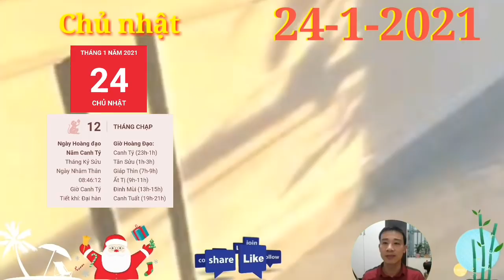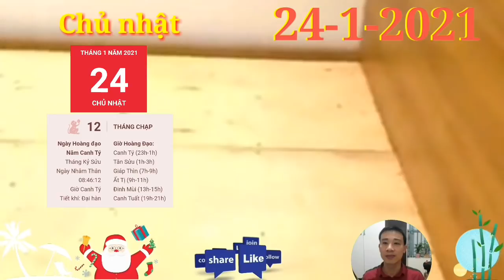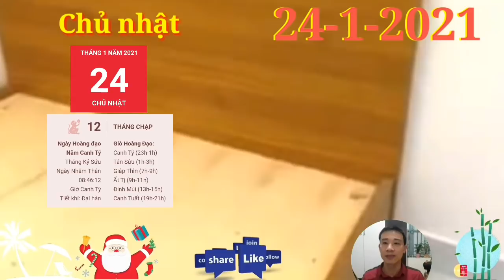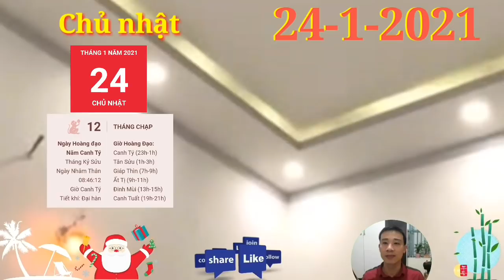☯ Tử Vi Ngày 24/1 Con Giáp Có LỘC TRỜI, ĐẠI PHÁT TÀI, GIÀU QUÁ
1. Tử vi tuổi Tý, CHỦ NHẬT ngày 24/1/2021 cực chuẩn
Tam Hợp phù trợ, người tuổi Tý có một ngày khởi đầu tuần làm việc rất minh mẫn và sáng suốt. Bạn có khả năng đưa ra những quyết định đúng đắn dù tình huống trước mắt có khó khăn đến đâu, và đó là lý do bạn nhận được sự tin tưởng của tất cả mọi người.
2. Tử vi tuổi Sửu, CHỦ NHẬT ngày 24/1/2021 cực chuẩn
Trong công việc, bản mệnh vốn là người nhiệt tình và thẳng thắn nhưng lại quá nóng tính, dễ bị kích động. Vì vậy, trước khi đưa ra quyết định hoặc phán xét gì, bạn cần phải lắng nghe nhiều chiều, phân biệt rõ ràng thực hư.
3. Tử vi tuổi Dần, CHỦ NHẬT ngày 24/1/2021 cực chuẩn
Dần Thân Tương Xung, người tuổi Dần sẽ phải làm việc vô cùng vất vả trong ngày hôm nay. Bạn gần như không nhận được sự trợ giúp của bất cứ ai, tuy nhiên hãy cố gắng giữ tinh thần lạc quan, không nên quá bi quan với tình hình hiện tại.
4. Tử vi tuổi Mão, CHỦ NHẬT ngày 24/1/2021 mới nhất
Chính Quan nâng đỡ, người tuổi Mão có những bước thăng tiến vững vàng trong ngày hôm nay. Bạn hoàn thành tốt công việc được giao và nhận được sự tin tưởng của ban lãnh đạo. Thậm chí bạn có cơ hội được cất nhắc lên vị trí cao hơn.
5. Tử vi tuổi Thìn, CHỦ NHẬT ngày 24/1/2021 cực chuẩn
Tam Hợp giúp sức mà công việc của người tuổi Thìn tiến triển tương đối thuận lợi vào ngày hôm nay. Chỉ cần bạn luôn chú ý vào nhiệm vụ được phân công, bạn chắc chắn sẽ gặt hái được thành quả khả quan.
6. Tử vi tuổi Tị, CHỦ NHẬT ngày 24/1/2021 cực chuẩn
Người tuổi Tị rất thông minh, nhanh trí trong ngày hôm nay nhờ có Nhị Hợp phù trợ. Bạn nhanh chóng tiếp thu ý kiến đóng góp của mọi người, khiến mọi việc dù có khó khăn cũng tiến triển thuận lợi hơn nhiều.
 7. Tử vi tuổi Ngọ, CHỦ NHẬT ngày 24/1/2021 cực chuẩn
Chính Ấn báo cho bạn những dấu hiệu đáng mừng trong sự nghiệp. Bạn có thể đạt được bước ngoặt lớn nếu làm trong cách lĩnh vực học thuật, công danh… Hãy tiếp tục đặt những kế hoạch tiếp theo cho mình.
8. Tử vi tuổi Mùi, CHỦ NHẬT ngày 24/1/2021 chuẩn nhất
Thổ sinh Kim, bản mệnh và người bạn đời luôn thấu hiểu lẫn nhau mà không cần đôi bên phải nói rõ thành lời. Có thể được như vậy là nhờ trước nay hai người luôn tâm sự và trao đổi ý kiến với nhau trong mọi chuyện.
9. Tử vi tuổi Thân, CHỦ NHẬT ngày 24/1/2021 cực chuẩn
Thực Thần chiếu mệnh, người tuổi Thân làm ăn có lộc trong ngày hôm nay. Bạn không nên chần chừ, do dự trước những cơ hội đầu tư, kinh doanh quá lâu. Hãy quyết đoán nắm bắt, bạn chắc chắn sẽ thu được lợi nhuận trong nay mai.
10. Tử vi tuổi Dậu, CHỦ NHẬT ngày 24/1/2021 cực chuẩn
Công việc của người tuổi Dậu tiến triển thuận lợi nhờ có sự nâng đỡ của Tam Hội. Bản mệnh hoàn thành tốt những nhiệm vụ được giao phó. Cùng với đó, sự tự tin khiến bạn không ngại ngần khi đối diện với những thách thức
11. Tử vi tuổi Tuất, CHỦ NHẬT ngày 24/1/2021 cực chuẩn
Thổ sinh Kim, người tuổi này rất vượng đào hoa. Nếu có đối tượng nào tiếp cận bạn và bạn nhận thấy rằng đó là một người tốt thì hãy cho đôi bên một cơ hội tìm hiểu. Nếu biết cởi mở và chủ động hơn, bạn sẽ có một cái kết hạnh phúc.
12. Tử vi tuổi Hợi, CHỦ NHẬT ngày 24/1/2021 cực chuẩn
Kim sinh Thủy, nửa kia chính là một chỗ dựa tinh thần rất vững vàng cho bạn. Nếu có điều gì khiến bạn khó xử, hãy trò chuyện với người ấy. Bạn biết đấy, nửa kia luôn sẵn sàng lắng nghe và đưa ra cho bạn những lời khuyên hữu ích mà.